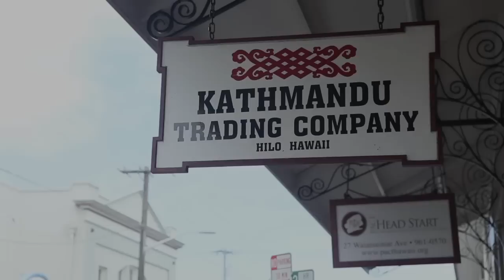Kathmandu Trading Company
Our video tour example of a local community business.